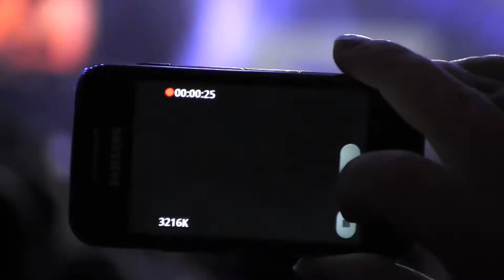Fritz Kalkbrenner Stadthalle Neubrandenburg 2013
Fritz Kalkbrenner mit seiner Sick Travelline Tour in der Stadthalle Neubrandenburg im März 2013.
zwar eine 1/2 h später angefangen und kurz nach 22.00 Uhr schon Schluss, aber im großen ganzen schon ok, Ja die "brenners" sind schon gut.